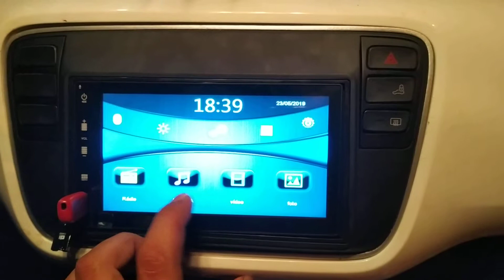Central multimidia VW UP por apenar R$ 850,00 versão mp8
Volkswagen Up  enviamos para todo Brasil 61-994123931